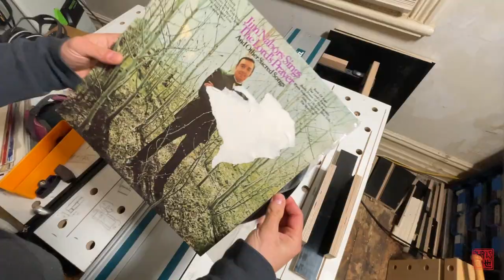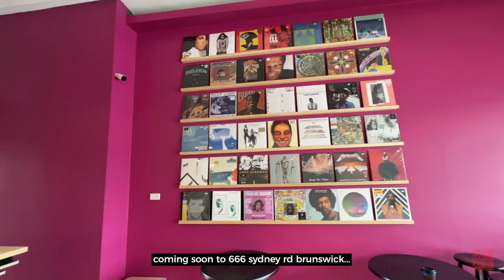Making a Bar From Vinyl Records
In this video I show the process of putting together a custom fitted bar and shelving unit for a new record bar in Brunswick. The space is made up of a  front room which is the bar area and a retail space in the back. During the initial site visit I noticed that there was a non load-bearing wall partition at the back of the space so we decided to open up the wall to allow for a visual connection between the two spaces.

The cabinets are made from black filmface birch with exposed layered edges. The back wall is made up of stacked boxes with 50mm or 2-inch gaps which were covered in old vinyl records that I cut up in to small strips.

Rob is still working on the bar but he plans to open early next year, make sure to stop by and say hi at 666 Sydney Rd, Brunswick in Melbourne :)